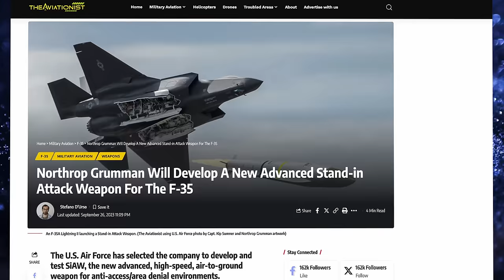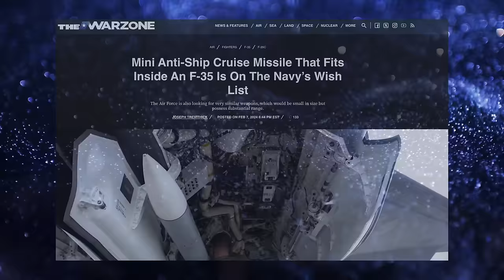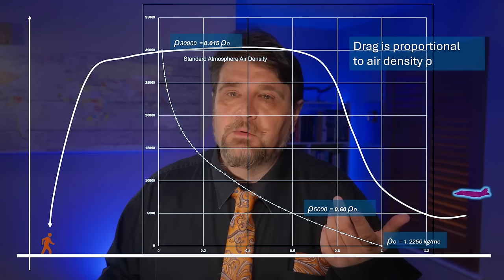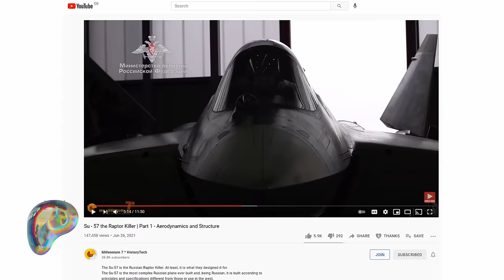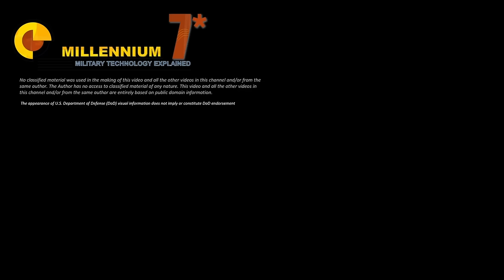Why is the MAKO Missile Extremely Important?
The MAKO missile represents an important change of direction ofr the US defence industry.